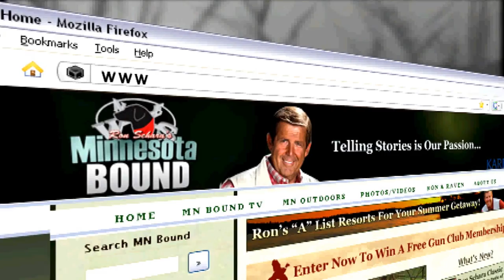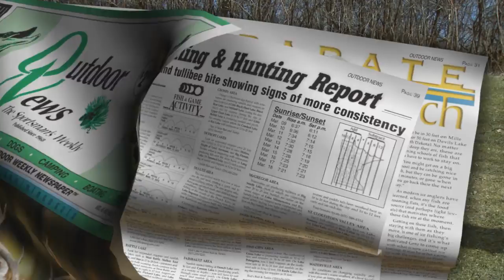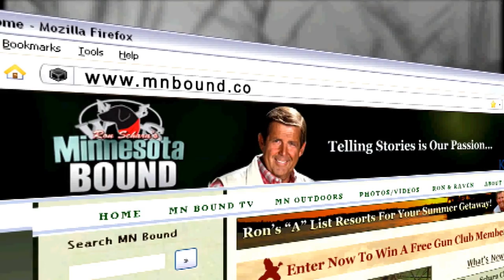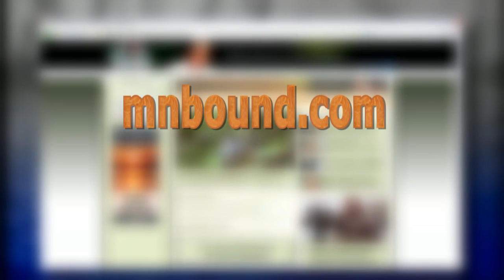Minnesota Bound | Lessard Fish Camp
* Lessard Fish Camp (3-parts)
* 2014 Minnesota Bound Crappie Contest Preview
MNB 698